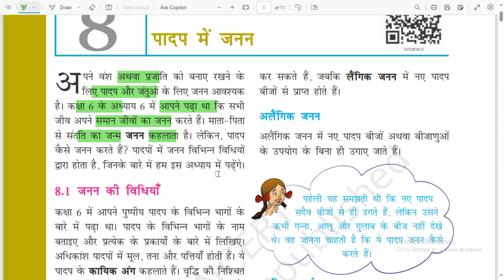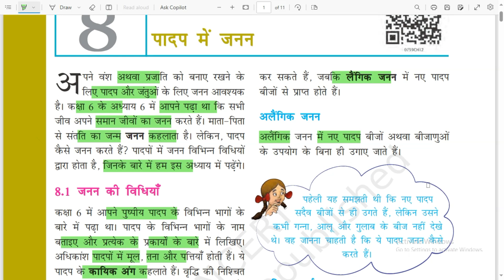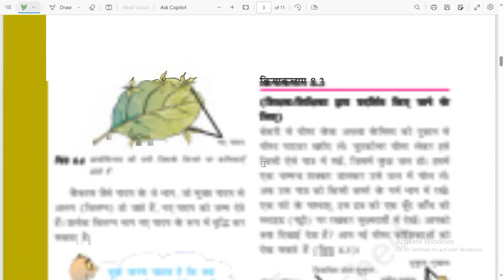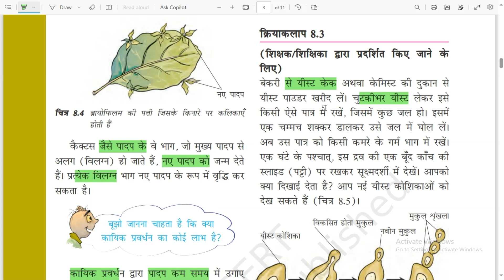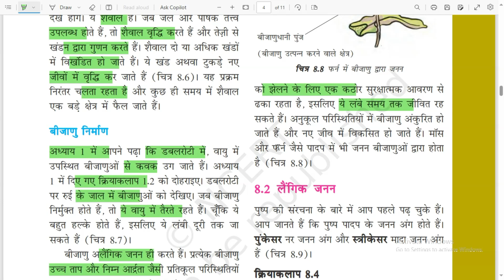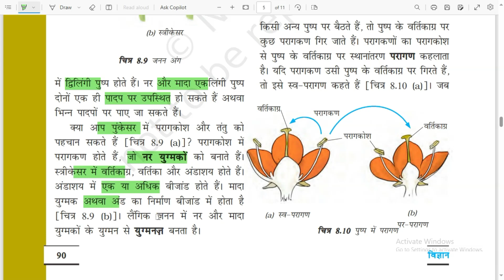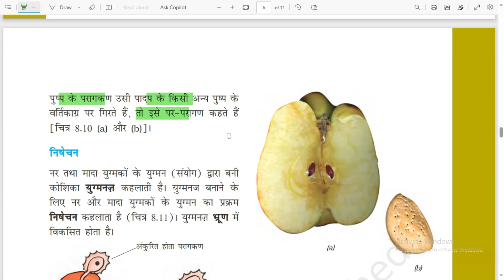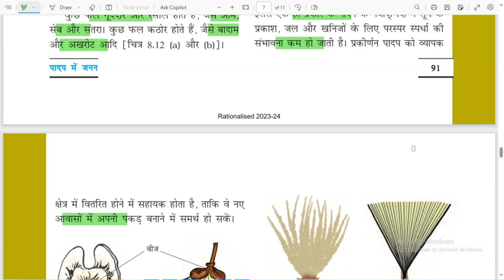CTET JANUARY 2024|| CTET Science Paper 2| CTET NCERT SCIENCE| CLASS-19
NCERT SCIENCE PAPER -2 CTET,CTET paper-2 science,vigyan ncert class 6 to 8
विज्ञान कक्षा  6 से 8 तक ctet paper -2 ke liye
विज्ञान विज्ञान बिलकुल शुरुआत से
 CTET January 2024 Science Paper 2  | CTET Paper 2 Science | Science CTET Paper 2 | CTET Class 8 |  Practice Science NCERT Based questions for CTET Paper 2. In this class practice Complete Science syllabus including the Science previous year questions & concepts for CTET Paper 2. This will give you a complete Preparation classes for CTET Exam

 CTET Paper 2 Science | Science CTET Paper 2 | CTET Class 8 |  Practice Science NCERT Based questions for CTET Paper 2. In this class practice Complete Science syllabus including the Science previous year questions & concepts for CTET Paper 2. This will give you a complete Preparation classes for CTET Exam 2023